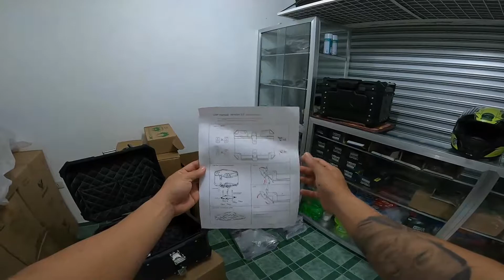MOTOHUSTLE | DUHAN ALLOY TOP BOX